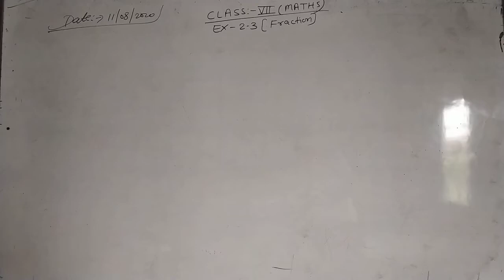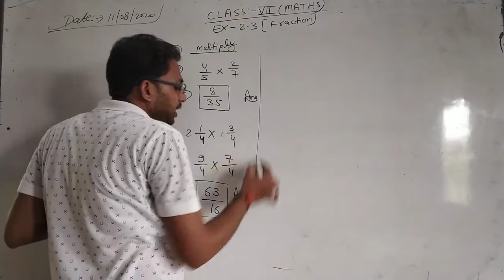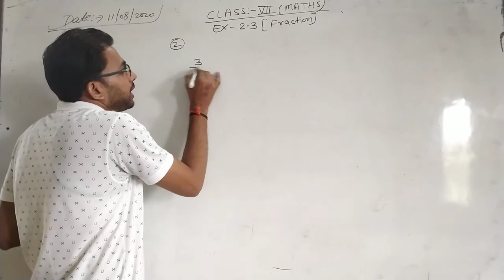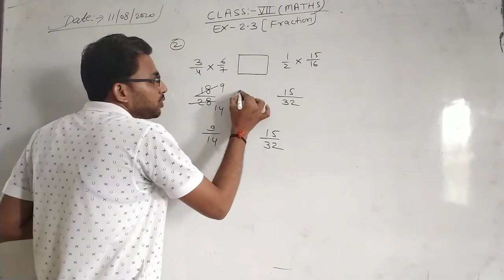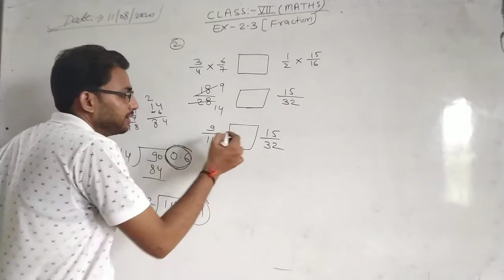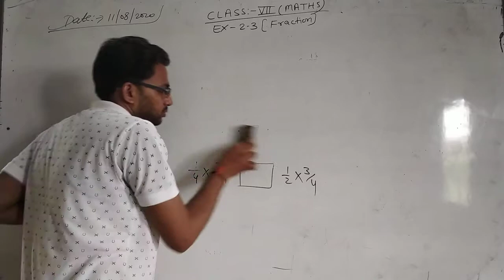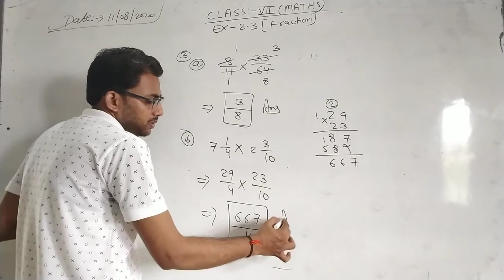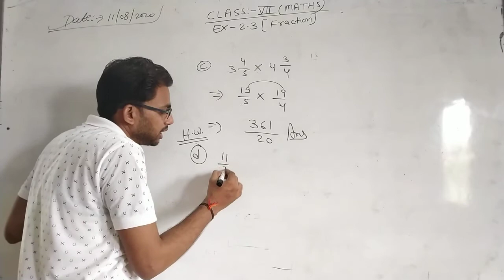Class VII Maths Ex 2-3 Fraction